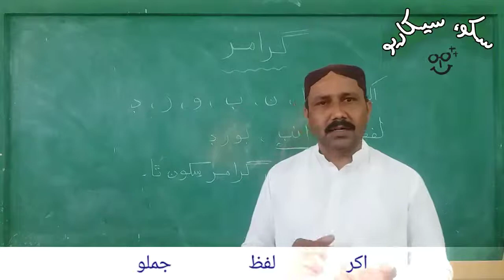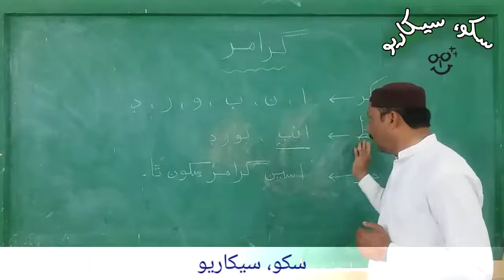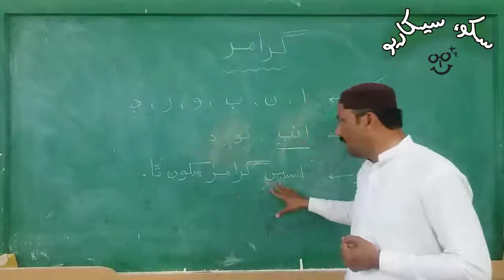سنڌي گرامر۔ اکر، لفظ ۽ جملو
Sikho Sikharyo is the first Educational you tube channel in Sindhi language.